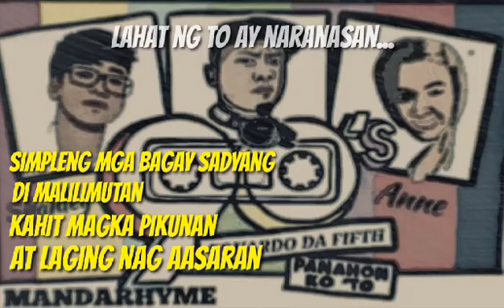BALIKTANAW by: Eduardo Da Pip Ft. Shanley & Ann De Leon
Mga panahong wala pa halos iniisip na problema, mga laro at alaalang hindi matatawaran ang saya!

Batang 90's
Beat by Steven Peregrina
MANDARHYME